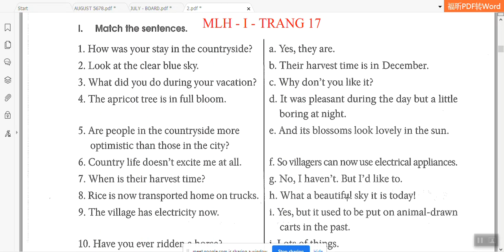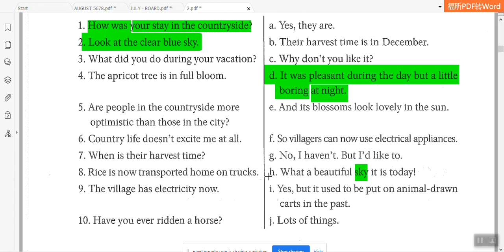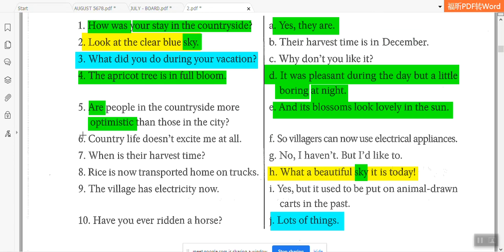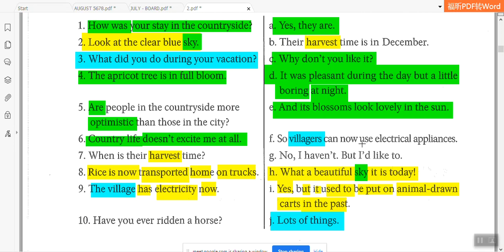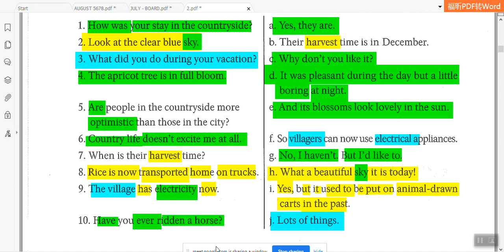LOP 8 MLH I TRANG 17